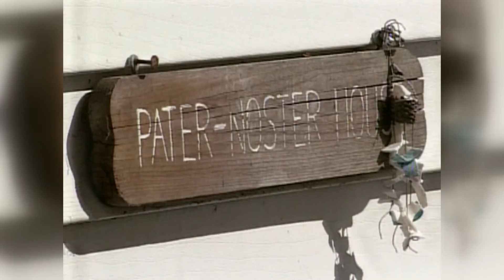Historical marker to honor former HIV and AIDS hospice house in Columbus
Barb Cordle and volunteers cared for more than 900 people between 1985 and 2000.